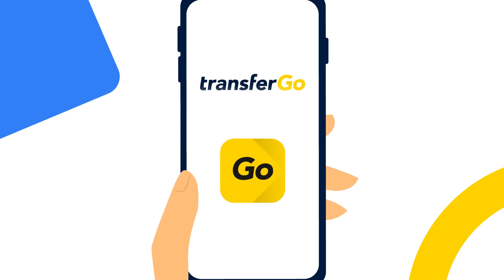З Польської Сторони це вже Занадто | Повна блокада Польщі